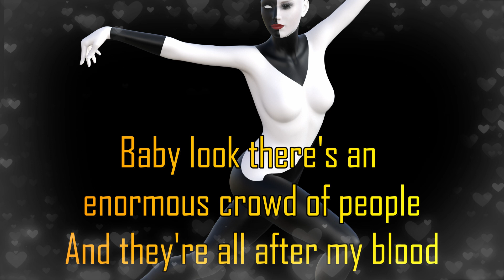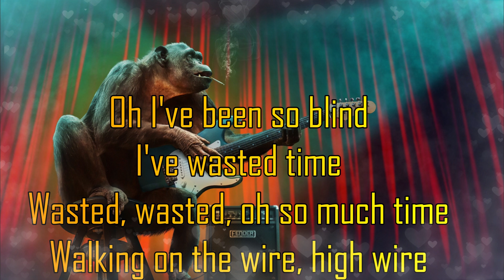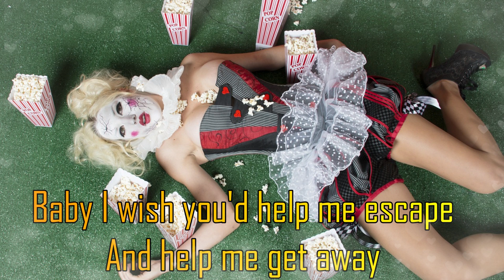The Show Must Go On - Leo Sayer - Musik und Lyrics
Video Peter Lang mit Liedtext

The Show Must Go On (Lied von Leo Sayer)
Ist ein Song, der von Leo Sayer und David Courtney gemeinsam geschrieben und erstmals von Sayer aufgenommen wurde. Es wurde 1973 im Vereinigten Königreich veröffentlicht und wurde Sayers erster Hit (er erreichte Anfang 1974 in Großbritannien seinen Chart-Höhepunkt von Platz 2 ). Das Lied erreichte im Januar 1974 Platz 3 der Irish Singles Chart und wurde auf Sayers Debütalbum Silverbird aufgenommen .